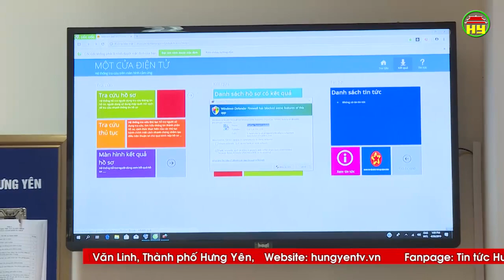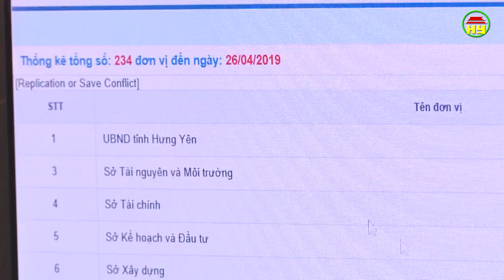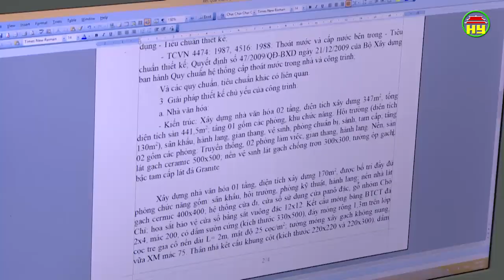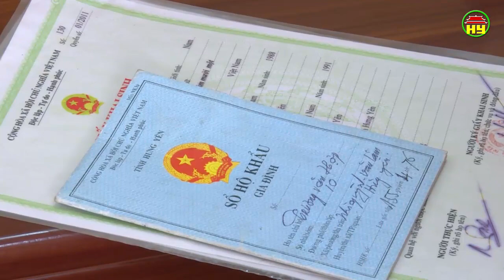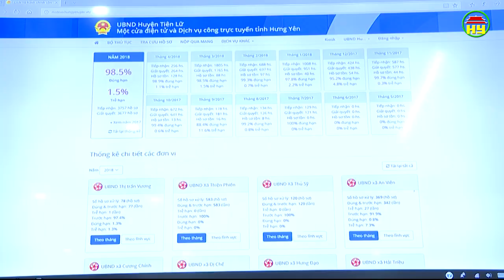Cải cách hành chính: Nâng cao trách nhiệm, vai trò của người đứng đầu trong cải cách hành chính